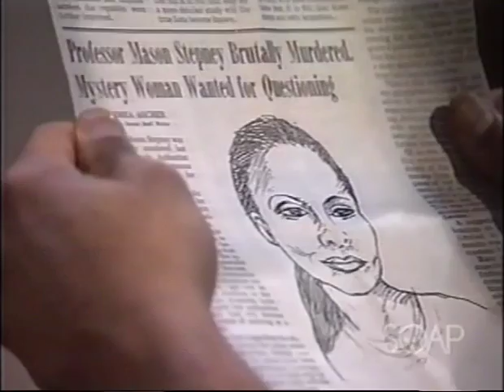Port Charles: The Gift August 29, 2003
My original VHS SLP  recording from Dish Network.  Programming Note.  Monday September 1, 2003 (Labor Day) was a pre scheduled preemption.  So there is no missing show.  This was probably done so that the last episode would air on ABC-TV on October 3, 2003